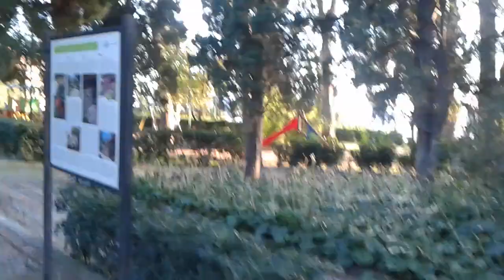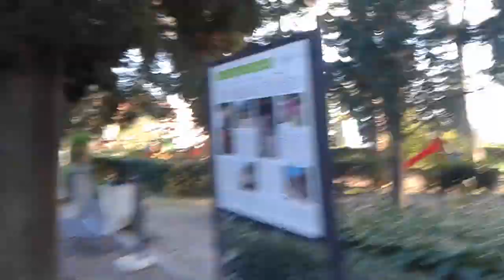บ่อปลาคาร์ฟ บ่อปลาแดงอิตาลี สวนสาธารณะอิตาลี,PublicPark,Redfishes,PesciRossi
พามาเดินชมสวนสาธารณะอิตาลีดูบ่อปลาที่เขาเลี้ยงในสวนกันจ้า ที่อิตาลีจะเรียกปลาชนิดนี้ว่าปลาแดงนะคะ😄😄